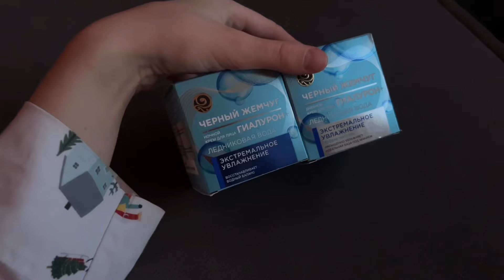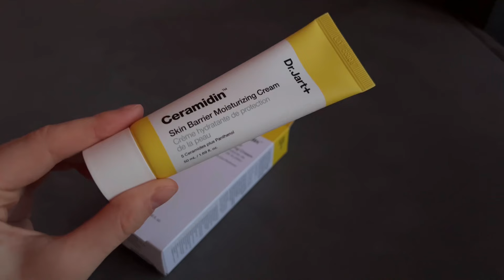1 / МЕНЯ НЕ БЫЛО ТУТ 3 ГОДА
Кажется, мы давно не виделись, но по любви захотела вернуться!